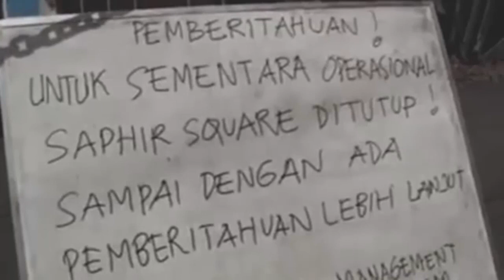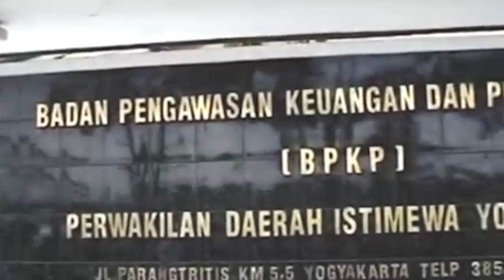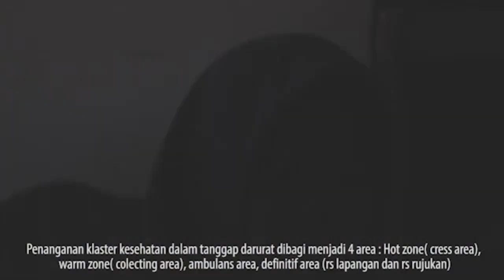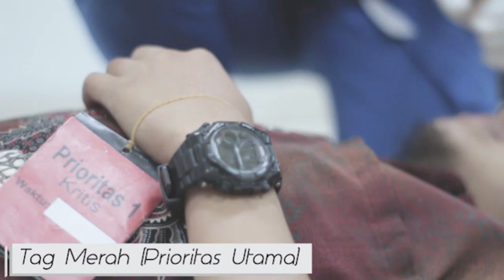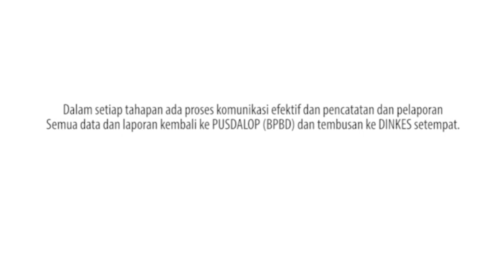Manajemen Penanganan Bencana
Manajemen penanganan ketika bencana terjadi. Manajemen ini membutuhkan berbagai pihak dan diperlukan persiapan atau pelatihan sehingga suatu daerah tanggap terhadap bencana.